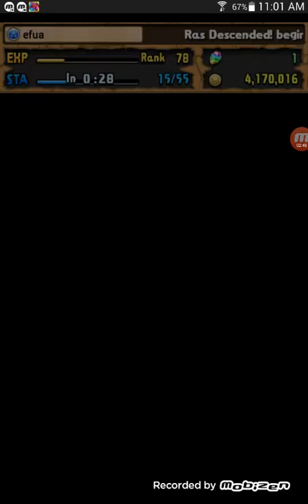Puzzle and dragons gameplay 2: Me talking